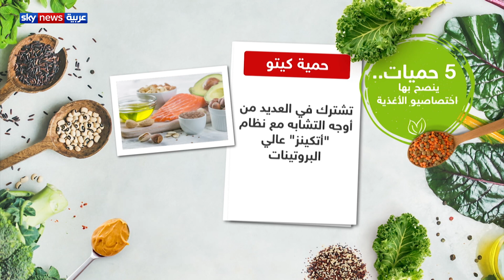أشهر 5 أنواع من الحميات المناسبة لجسم الإنسان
ينصح اختصاصيو التغذية بخمس حميات غذائية لفقدان الوزن كتلك الخاصة بفقدان الدهون أو الحد من الشهية.. هذا إلى جانب أنظمة أخرى تساعد في تقوية المناعة وتتميز بفوائدها الصحية.. اليوم نناقش هذا الموضوع بالتفصيل ولكن بعد التقرير..